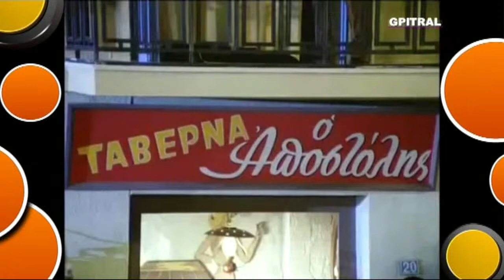Πουλόπουλος Γιάννης Έκλαψα χθες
... Για εκπαιδευτική χρήση...